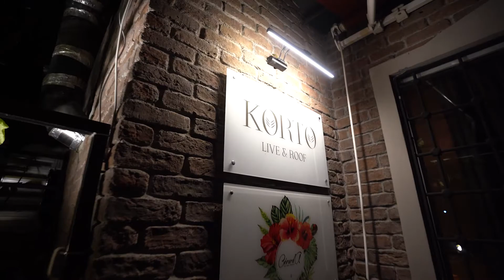İstanbul CEEMediaSummit | OPPO INNO DAY 2021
Orta ve Doğu Avrupa'dan basın mensupları, son teknolojik yenilikleri görmek için İstanbul'daki CEEMediaSummit'te buluştu.